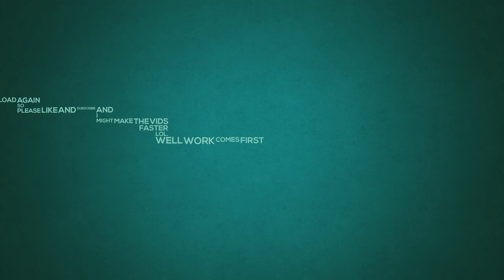my recent furry art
HIYA DEKU DRUNX HERE and sorry for not super duper active and all but things are happening and stuff like school. But that doesn't mean i didn't do any drawings lol. NOTHING STOPS ME FROM DRAWING! I'm really active on there so ye o and you meet new peeps & furs lol. plus you get to see my art work first and know what videos are gonna come out YEE SO PLZ JOIN MY DISCORD AND YOU'RE GONNA HAVE A FURTASTIC TIME!

Please follow me on these sites